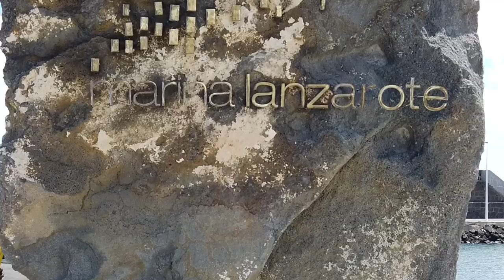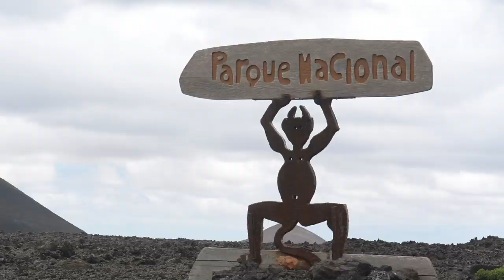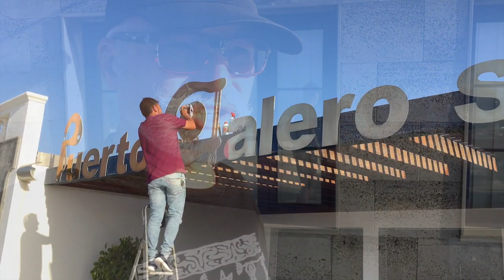Feuerberge im Atlantik, Episode 27, 2019, segeln und reisen mit SY Mola Mola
Wir segelten Ende April 2019 mit unerer Mola Mola von Portimão in Portugal in 4 Tagen nach La Graciosa auf die Canaren! Den Winzling haben wir 3 Tage lang inspiziert um dann nach Arrecife weiter zu segeln. In dieser Episode 27 besuchen wir die Sehenswürdigkeiten von Lanzarote und segeln die Ostküste entlang in den Süden der Insel, zuershttpst nach Puerto Calero, ankern vor Papagayo um dann nach Rubicon zu fahren. Hier findet ihr auf unserem Youtube Kanal alle Videos
viel Vergnügen! Eure Mola Mola's
Musik Audiomediathek YouTube
Karten GoogleEarth